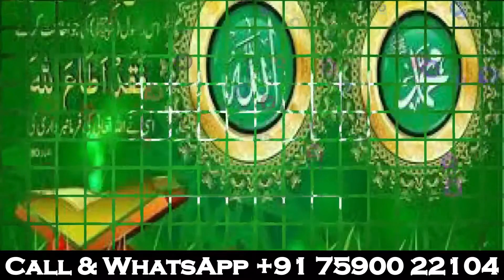Powerful Dua For Better Eyesight & Emaan ᴴᴰ - Heart Touching Must Listen ♥